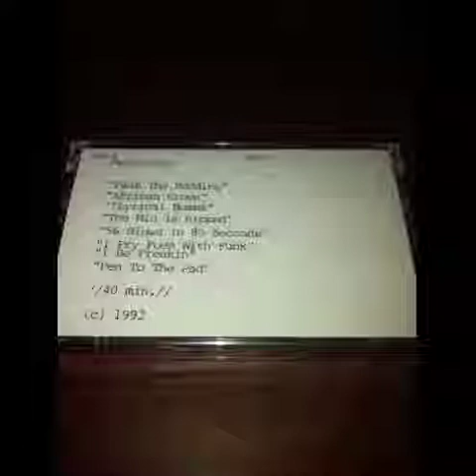Mental Plex - Lyrical Bombs (Rare Demo)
Mental Plex - Demo (Tape Only)
Released 1992 Syracuse, New York